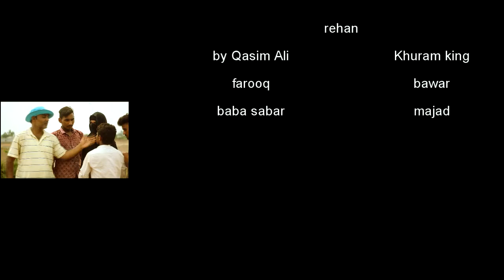Baapkobhej Tere Bas Ki Bat Ni Fight Video Gujranwala Pranstars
baap ko bhej tere bas ki baat nahi

tere bas ki baat nahi hai baap ko bhej

nana pateker baap ko bhej tere bas ki baat nahi

baap ko bhej tere bas ki baat nahi hay

baap ko bhej tere bas ki baat nahi film

tere bas ki baat nahi baap ko bhej

rok tera baap aaya tik tok, rok tera baap aaya ringtone, rok tera baap aaya status, tera baap aaya, commando 3, tera baap aaya tik tok
Nok nok tera Baap aya song full video,
Knock knock tera Baap aaya full song tiktok video,
New viral song knock knock tera Baap aya tiktok video,
Tera Baap aya tiktok video,
Trending song knock knock tera Baap aya,
Knock knock tera Baap aaya video song,
Nok nok tera Baap aya video full song tiktok video,

Dosto ager aap ko video acchi lagi ho to
Please video ko
LIKE //SHARE //COMMENTS kijiye
shaikhuTV ko

Keep loving
Keep supporting
Keep smiling